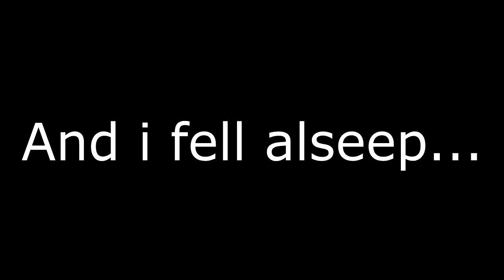WE DID IT!